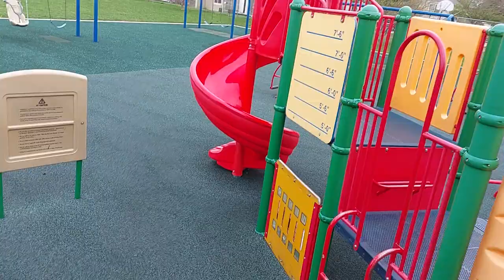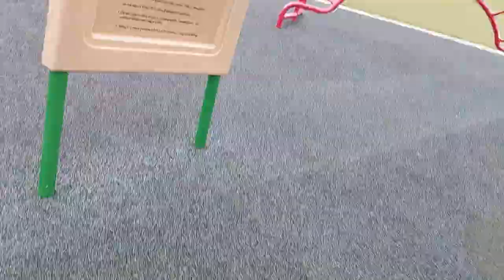bench tag part 1